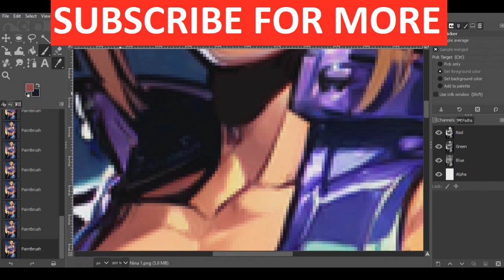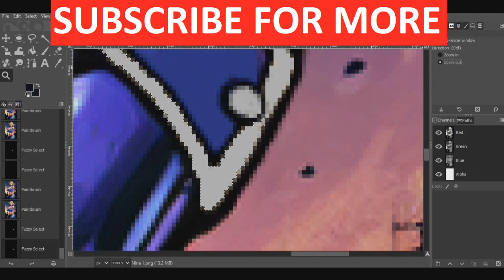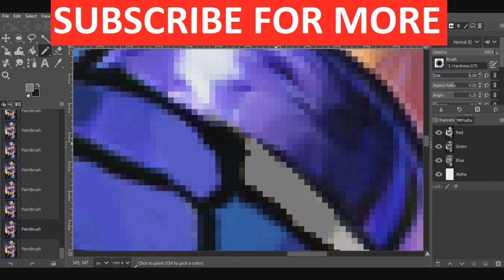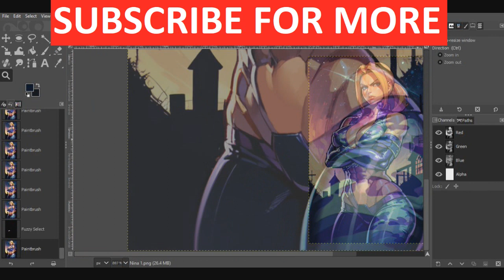AI Art Touchups: Nina Williams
With Tekken 8 coming soon, I found the perfect opportunity to upload this.

Silent Assassin (Tekken 2)

ai, aigenerated, gimp.2.8, editing, digital art, nina williams, nina tekken, tekken 8